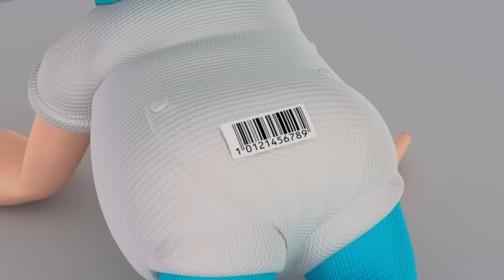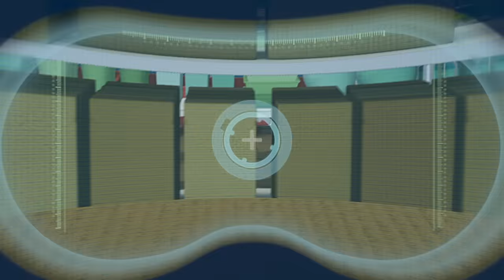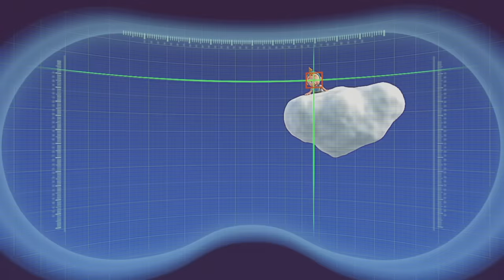Arpo the Robot - Hyper Hypermart | Moonbug Kids TV Shows - Full Episodes | Cartoons For Kids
Baby Daniel gets lost while Arpo is shopping at the supermarket. Daniel is wandering around alone and Arpo, while searching for Daniel, gets into trouble with the market security guard!

Join Arpo, the commando robot-turned-nanny as he cares for trouble-magnet baby Daniel and meddling brother Joey. At ages 4-8 children are beginning to develop a sense of humor. Arpo’s non-dialogue slapstick format helps them develop an understanding of comic timing and comic emotional response.

00:00 Hyper Hypermart
10:25 The Big Leap
20:42 Bath Time Blues
31:10 At the Zoo
42:47 Got Milk
54:18 Squirrel Madness